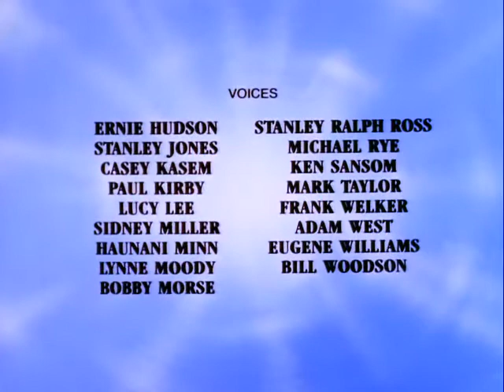1985 The Super Powers Team - The Fear Ep 4.5